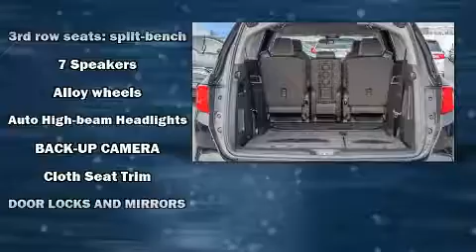2018 Honda Odyssey EX in Culver City, CA 90232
Culver City Honda
9055 W. Washington Blvd.

Sensibility and practicality define the 2018 Honda Odyssey. Smooth gearshifts are achieved thanks to the 3.5 liter 6 cylinder engine, and for added security, dynamic Stability Control supplements the drivetrain. A wealth of standard features means that you no longer have to sacrifice. Such as cruise control, front and rear reading lights, a rear window wiper, a power seat, a blind spot monitoring system, front and rear air conditioning, lane departure warning, and power windows. Storage solutions are integrated throughout the interior, demonstrating thoughtful attention to detail. Third row seats expand the maximum passenger capacity to 8. Audio features include a CD player with MP3 capability, steering wheel mounted audio controls, and 7 speakers, providing excellent sound throughout the cabin. With side curtain airbags supplementing the rest of the safety network, you can be assured that you and your passengers will experience top-tier protection. You will have a pleasant shopping experience that is fun, informative, and never high pressured. Please don't hesitate to give us a call.